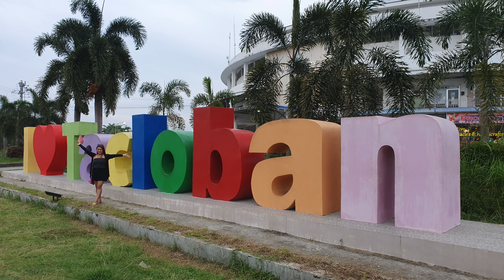CATBALOGAN CITY TO TACLOBAN CITY ON LEYTE ISLAND IN THE PHILIPPINES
We carried on with our trip through some of the islands in the Philippines, this time taking a UV Express van from Catbalogan on Samar Island through the delightful province scenery and across the longest bridge in the Philippines, the San Juanico Bridge, connecting Samar Island with Leyte Island and staying in a pleasant little hotel situated over Tacloban Bay.